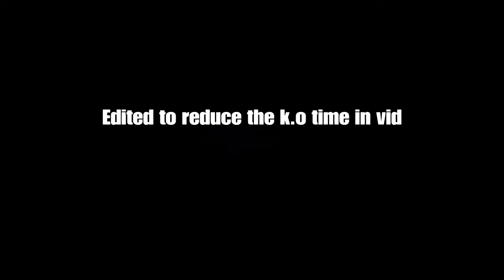Taken hostage in DayZ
:( this was my first experience with being taken hostage